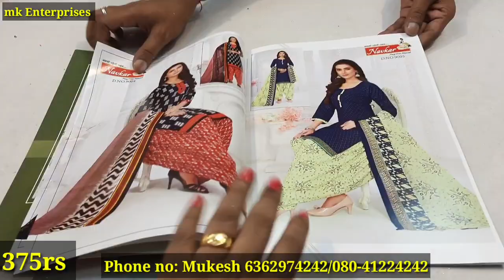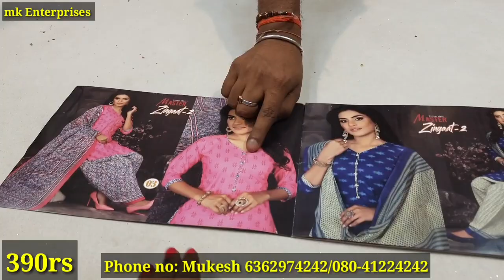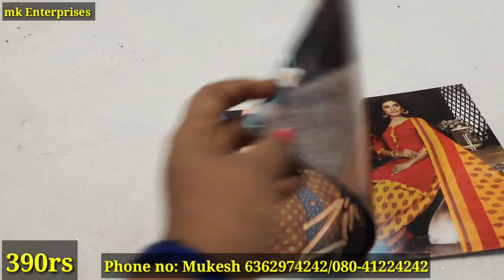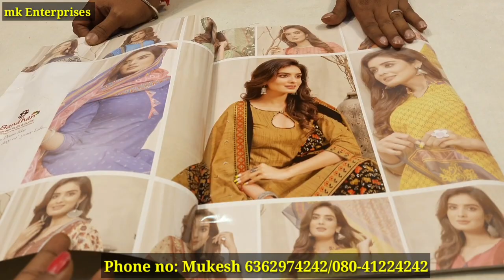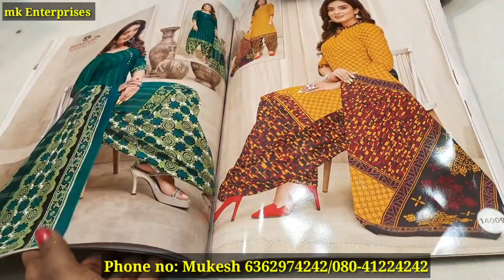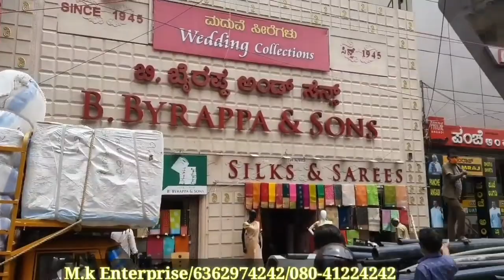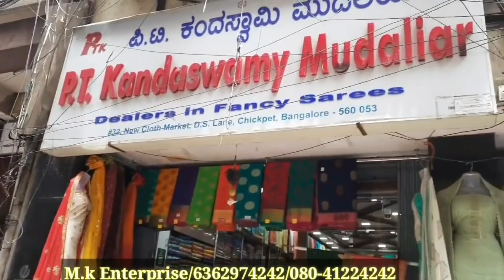Chickpet Bangalore wholesale Ready to wear Chudidar with lining || Starts from 375rs || Palazzo pant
Chickpet Bangalore wholesale Ready to wear Chudidar with lining || Starts from 375rs || Palazzo pants || Leggings

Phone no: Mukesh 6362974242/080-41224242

Address:
M.K ENTERPRISE
no 32, New cloth market